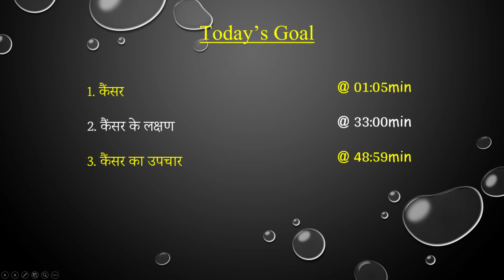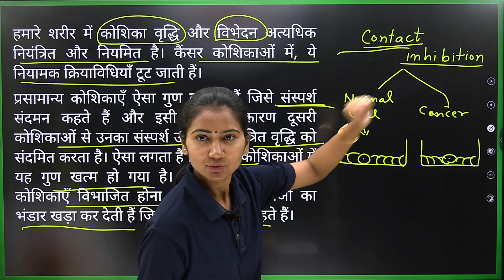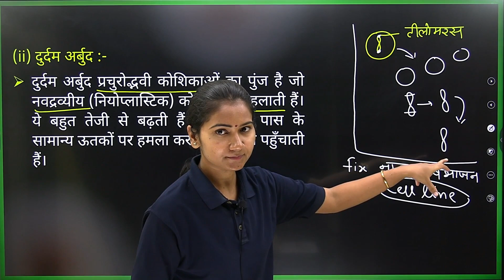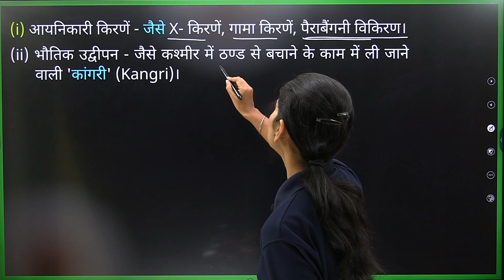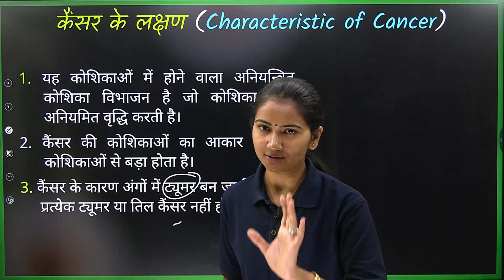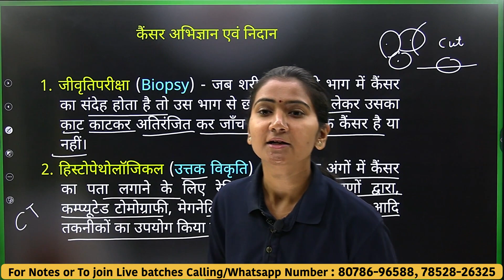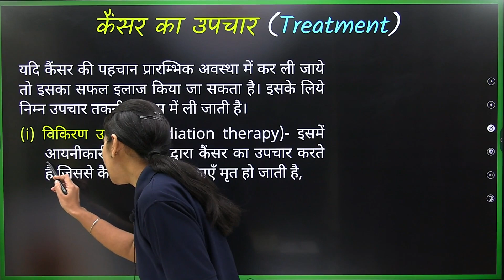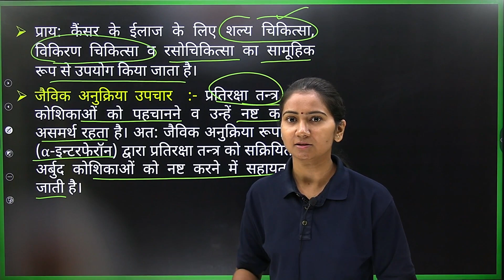L-16, कैन्सर (Cancer) | लक्षण & उपचार | अध्याय-8 (मानव स्वास्थ्य तथा रोग) 12th Biology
01:05 कैन्सर
33:00 कैंसर के लक्षण
49:00 कैंसर का उपचार etc.
कैन्सर, कैंसर के लक्षण, कैंसर का उपचार, cancer, cancer symptoms, cancer treatment,